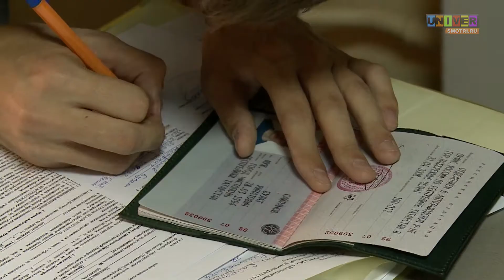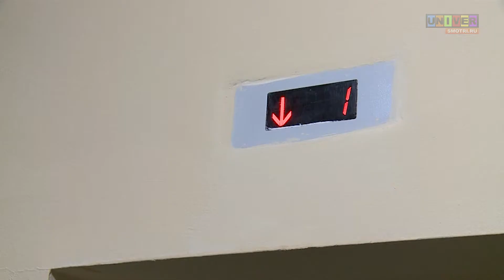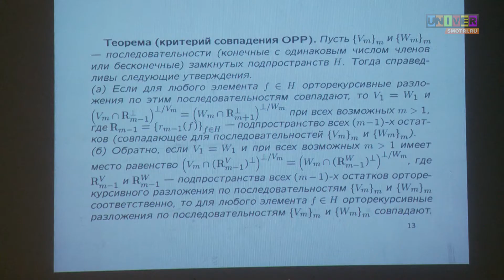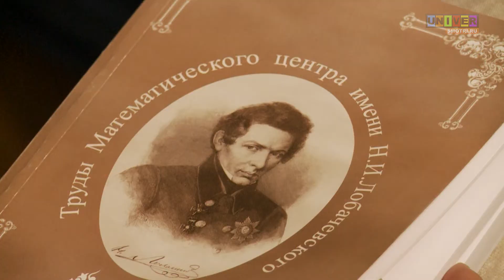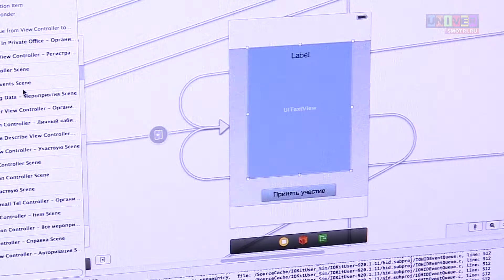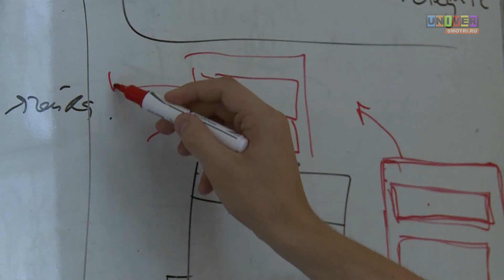выпуск новостей от 26 августа 2013